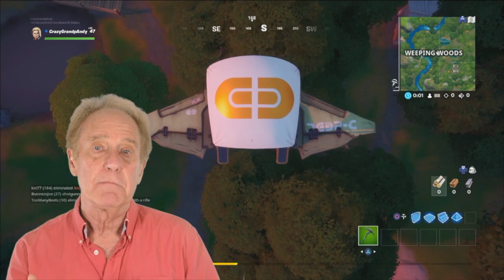Boomers And Cannabis Freedom In Luxury Retirement Living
Luxury retirement communities in America will never be the same as baby boomers start asking to bring along their marijuana, CBD and even a green house to grow it. Some of the folks who design and build these desirable communities are already planning for it.

One leading firm Mosaic Design Studio founded by Lisa Cini did a large study of more than 11-thousand baby boomers and found 83% using cannabis for recreational and medical reasons. Lisa is an aging and author of Boom The Baby Boomers Guide to Leveraging Technology so that you can preserve your independent lifestyle and thrive.

“I have to tell you that I was surprised by the survey,” she says. “The boomers just really didn’t care whether somebody found out if they were using cannabis for their health reasons or for recreational use. And that was pretty shocking to me.”

From an anecdotal standpoint she says, “boomers friends will tell her that if someone is going to make take away my pot and make me sign in and out and not allow me to have my pet. I’m not going into that kind of environment. This is not the silent generation of World War 2 generation that marches in step and does what everybody says they should do.”

Her study included all 50 states There were over 11000 legitimate responses from over, in the boomer age group, and she believes it really speaks for itself. She is conducting the test again and this time want to survey gender, which was not included in the first study.

Lisa Cini has another prediction and advice. Don’t be overwhelmed by technology or about what’s coming down the pike. Pick your lane if you like. If you read books, then read books. If you like to watch movies, watch movies. You don’t have to do everything. Choose what works for you and then get into it. Keep an mind open about the possibilities.

She says, “I didn’t think that I was going to have a phone that acted as a computer five years ago. I didn’t think any of that kind of thing. Don’t be overwhelmed by technology or about what’s coming down the pike. One of the things that I wish boomers would get into a little bit more are podcasts. I think they’re fantastic. And it’s an incredible way to learn and discover new things.

As Bob Dylan reminded us in the ’60’s, The Times, They Are Changin